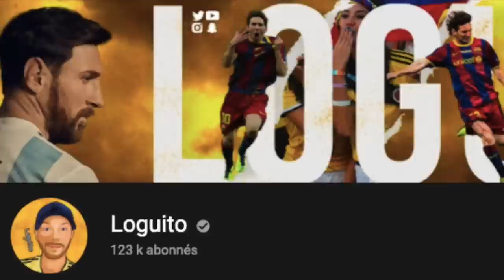Quel sera le 11 de Ronald Koeman au Barça? feat (@Loguito )